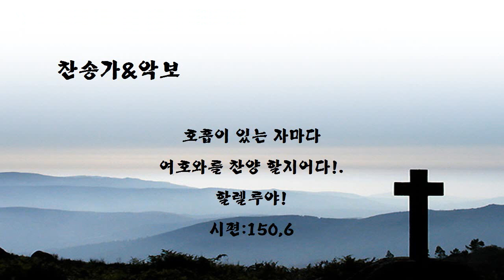[악보&찬송] 615장, '그 큰 일을 행하신' (경배와 찬양)